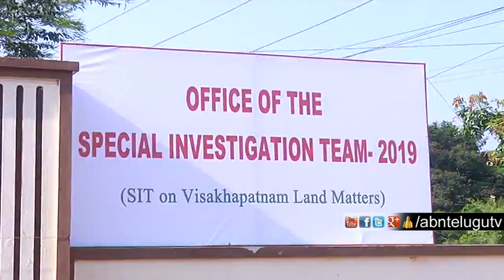విశాఖ భూకుంభకోణాలపై విశేషాలు తెలుసా ..? | Visakhapatnam District | ABN Telugu